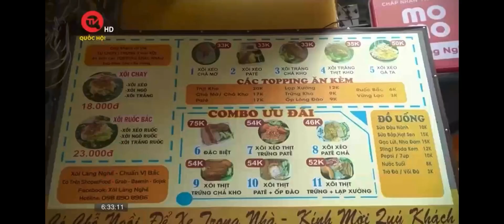Xôi Xéo Hà Nội - Xôi Phú Thượng ở SG - Cảm ơn Kênh Truyền Hình Quốc Hội đã chọn Xôi Làng Nghề ạ ❤️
Cảm ơn Quốc Hội TV lại ưu ái chọn Xôi Làng Nghề cho chủ đề Ẩm Thực ngày hôm nay .
  Để được lên các kênh rìviu đồ ăn hay tiktok có thể ko khó , nhưng được lựa chọn để lên Kênh Truyền Hình thì phải Tự Hào r .
  Tiện đây e cũng báo luôn 1 tin vui là e đã chính thức chốt xong mb cho cơ sở 2 trên Q1 r, sẽ khai trương ngay trong tháng 4 tới để pvu mọi người , quán sẽ nằm ngay trên “đoạn đường ẩm thực ” Nguyễn Thị Minh Khai , p.Bến Nghé , q1 . Các Bác ủng hộ e nhé ! 🥰🥰🥰

12/3/23